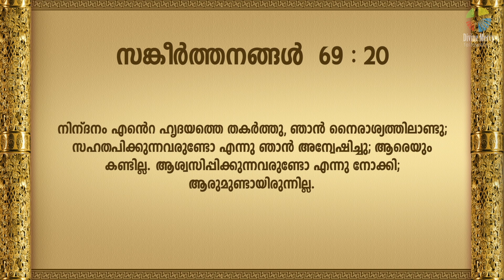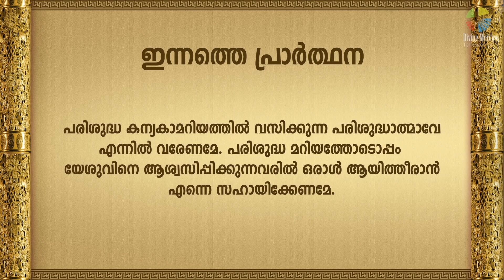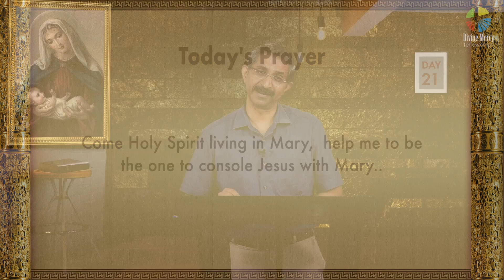33 Days of Marian Consecration | DAY 21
സ്വർഗ്ഗീയ പ്രഭാതത്തിലേക്ക് 33 ദിവസങ്ങൾ

പരിശുദ്ധ ദൈവമാതാവിനോടുള്ള 33 ദിവസത്തെ സമർപ്പണം
മരിയൻ ധ്യാനം
പരിശുദ്ധ മറിയത്തിന്റെ കടമകൾ

1. മറിയത്തിന്റെ ആത്മാവും ഹൃദയവും നൽകുന്നത്
2. എന്നെ സ്വന്തമാക്കാനും, സംരക്ഷിക്കാനും പരിവർത്തനം ചെയ്യാനും
3. എനിക്ക് പ്രചോദനവും, മാർഗ്ഗദർശനവും,  പ്രകാശവും നൽകാൻ കഴിയുന്നതിന് സഹായിക്കണം
4. അവളുടെ പ്രാർത്ഥനകളുടെയും സ്തുതിപ്പിന്റെയും അനുഭവങ്ങൾ പങ്കുവയ്ക്കൽ
5. എന്റെ പവിത്രീകരണത്തിനുള്ള ഉത്തരവാദിത്തം
6. എനിക്ക് സംഭവിക്കുന്നതിന്റെയെല്ലാം ഉത്തരവാദിത്തം
7. അവളുടെ സൽഗുണങ്ങൾ എന്നോടൊപ്പം പങ്കുവയ്ക്കുന്നത്
8. എന്റെ ആത്മീയവും ഭൗതീകവുമായ ആവശ്യങ്ങൾ ഏർപ്പാടാക്കുന്നത്
9. അവളുടെ ഹൃദയവുമായി ഐക്യപ്പെടുന്നത്
10. എന്നെയും എന്റെ പ്രവൃത്തികളെയും ശുദ്ധീകരിക്കുന്നത്
11. എന്റെ പ്രാർത്ഥനകൾ, മധ്യസ്ഥത, നൻമ എന്നിവ സഫലമാക്കി വിട വാങ്ങുന്നത്
12. എന്നിലും എനിക്ക് ചുറ്റുമായി അവൾക്ക് ഇഷ്ടമായ എല്ലാറ്റിലുമുള്ള അവളുടെ പൂർണ്ണ സ്വാതന്ത്ര്യം

എന്റെ കടമകൾ

1. എന്നെയും എന്റെ സർവ്വസ്വവും സമർപ്പണമായി നൽകുന്നത്
2. മറിയത്തിൽ പൂർണ്ണമായും ആശ്രയിക്കാൻ
3. മറിയത്തിന്റെ ജീവാത്മാവിനോടുള്ള എന്റെ പ്രതികരണം
4. പ്രാർത്ഥനയിലുള്ള എന്റെ ദൃഢ വിശ്വാസം
5. മറിയത്തിന്റെ മധ്യസ്ഥതയിലുള്ള വിശ്വാസം
6. മറിയത്തിൽ നിന്നും ലഭിക്കുന്നതെല്ലാം സ്വീകരിക്കൽ
7. മറിയത്തിന്റെ ജീവാത്മാവിനെ അനുകരിക്കൽ
8. മറിയത്തിലുള്ള എന്റെ അചഞ്ചലമായ അവലംബം
9. മറിയത്തിന്റെ സാന്നിദ്ധ്യത്തെക്കുറിച്ചുള്ള എന്റെ ഓർമ്മ
10. എന്റെ ഉദ്ദേശ്യ ശുദ്ധി, എന്റെ ആത്മപരിത്യാഗം
11. മറിയത്തെയും അവളുടെ കർമശേഷിയെയും സ്വായത്തമാക്കാനുള്ള എന്റെ അവകാശം
12. മറിയത്തിന്റെ ഹൃദയത്തിനുള്ളിൽ കടന്ന് അവളുടെ ആത്‌മീയ ജീവന്റെ പങ്കുവയ്ക്കൽ

 MARY’S DUTIES
1. To give of her spirit and heart.
2. To possess, protect, and transform me.
3. To inspire, guide, and enlighten me.
4. To share her experience of prayer and praise.
5. Responsibility for my sanctification.
6. Responsibility for all that befalls me.
7. To share with me her virtues.
8.    To provide for my spiritual and material needs.
9. Union with her heart.
10. To purify me and my actions.
11. Right to dispose of me, of my prayers and intercessions and graces.
12. Total freedom in and around me, as she pleases in all things.

MY DUTIES
1. Total gift of all I have and am.
2. Total dependence on her.
3. Responsiveness to her spirit.
4. Faithfulness to prayer.
5. Trust in her intercession.
6. Accept all as coming from her.
7. Imitate her spirit.
8. Constant recourse to her.
9. Remembrance of her presence.
10. Purity of intention; self-denial.
11. Right to avail myself of her and her energies for the sake of the kingdom.
12. Right to enter into her heart, to share her interior life.